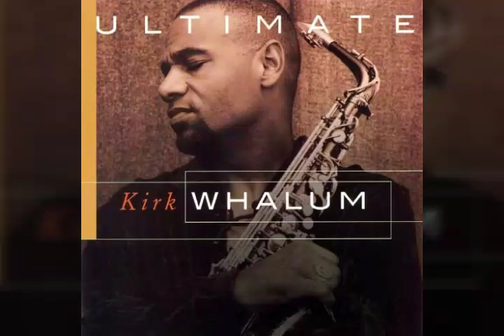Kirk Whalum - Don't Look At Me (In That Tone Of Voice)